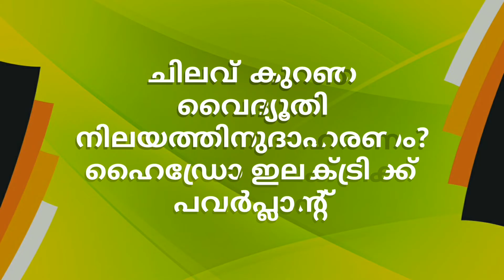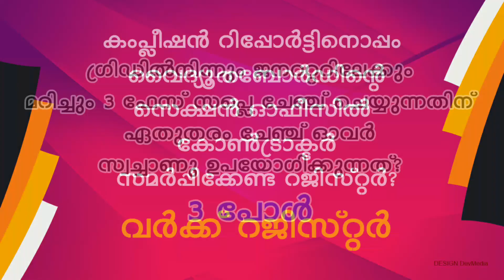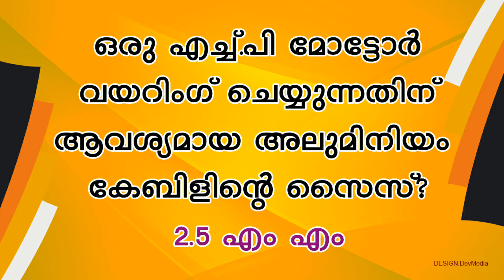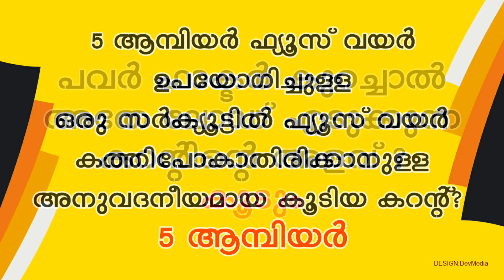KSEB | PSC | ELECTRICIAN | WIREMAN | LINEMAN ELECTRICAL ENGINEERING Questions & Answers 2019 | Trade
Tradesman, Electrician, Draftsman, ലൈന്മാൻ പരീക്ഷകൾക്ക് വരുന്ന ചോദ്യങ്ങളും ഉത്തരങ്ങളുമാണ് ഈ വീഡിയോയിൽ ഉൾപെടുത്തിയിരിക്കുന്നത്
Questions and Answers for Kerala PSC, KSEB Exam's